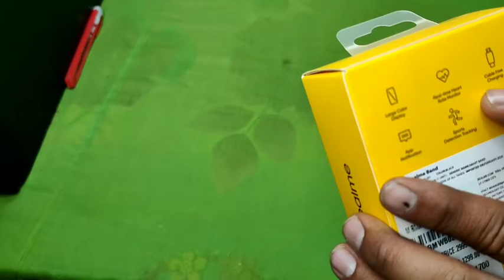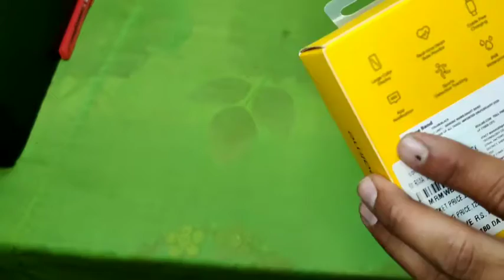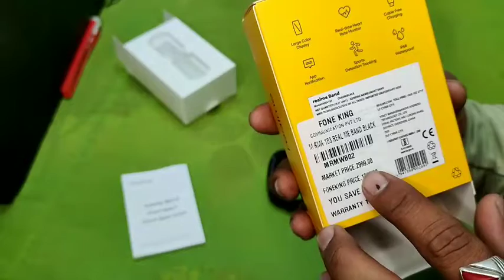Realme Smart band unboxing and review 🔥 | Hindi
Hello, today I am going to give you some information about this product which may be of use to you.

 If this product is in your budget then you can buy it and if the product is good then you can buy it or not, I am also going to tell you in this video

 And if you like this product, you can get information about it by going to either the number on the link given above and you can buy it from the link or number even if you do not buy this product.

 If you want to ask us any question, you can also ask us instagram and we will surely reply to you